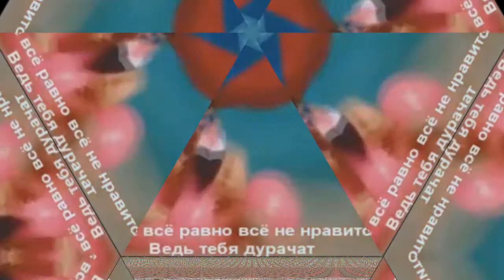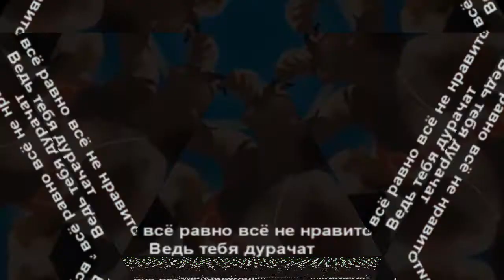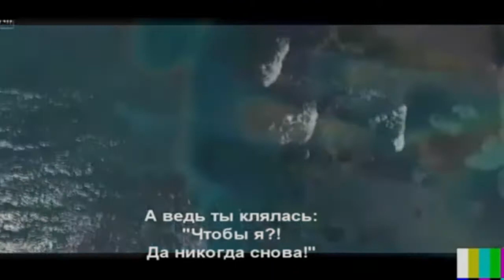video set depeche mode